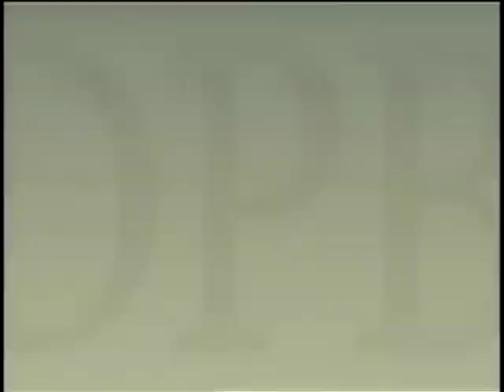South Dakota Governor talks about Missouri River flooding